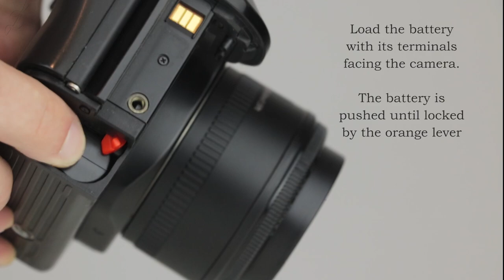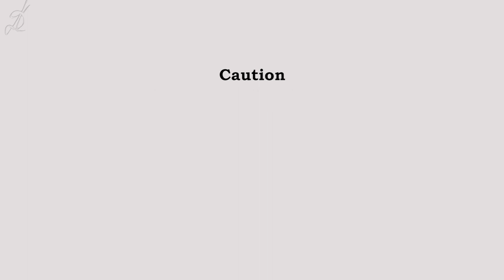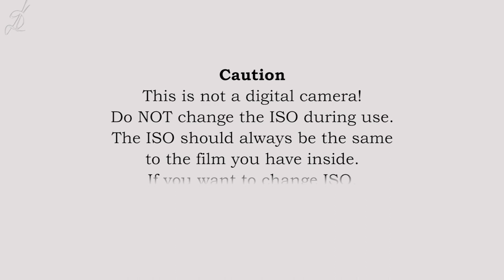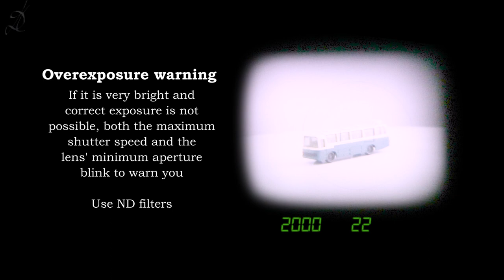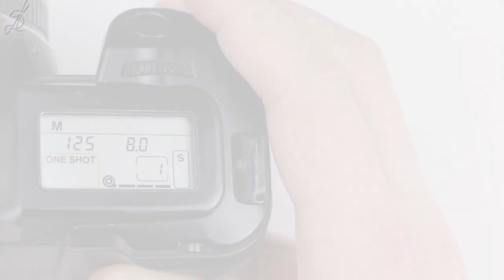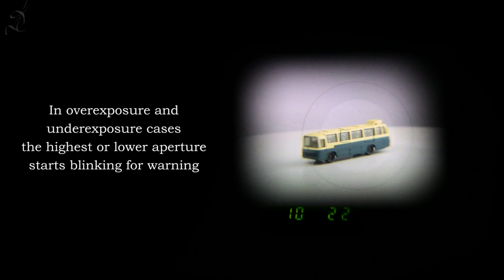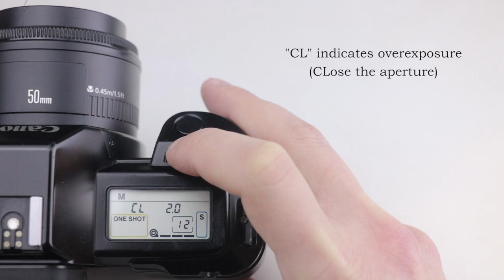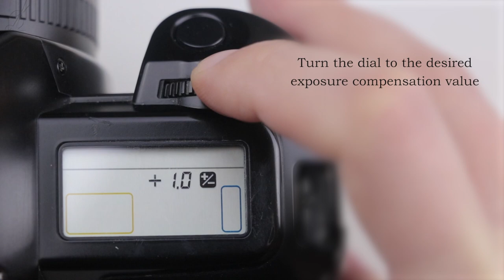Canon EOS 650 & EOS 620: How to use - Video manual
A video showing how to use the Canon EOS 650.
Made in 1987, it was the first model ever of the Canon EOS series featuring the new EF lens system which allowed autofocus.
Canon EOS 620 followed a few months later and was almost the same but had a few different functions, like double exposures and higher shutter speeds.

-INDEX-
0:00 The camera
0:50 Attaching the lens
1:26 Loading the battery
2:34 Loading the camera
3:20 Setting the ISO
4:10 Taking photos
4:40 Quick Start - the Full Auto mode
6:13 Advanced settings
6:24 Autofocus modes
7:03 Film winding modes
7:25 Self-timer
7:53 Shooting modes
8:15 "P" (Program)
8:34 "Tv" Shutter Priority
9:15 "Av" Aperture Priority
9:50 "M" Manual
10:37 Depth
11:08 Checking the depth of field
11:27 Bulb-long exposures
11:51 Exposure compensation
12:23 Partial metering
12:55 Removing the film

Music "Orange" by Topher Mohr and Alex Elena